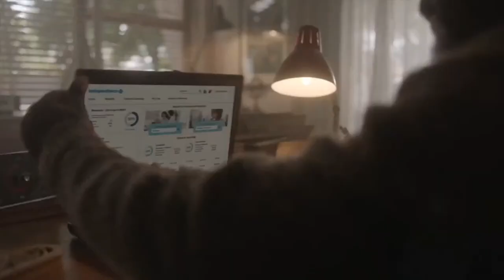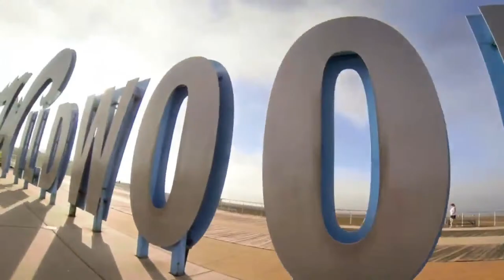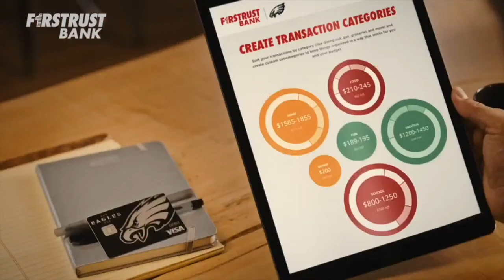Ice Cube & Jeff Lageman | The National Football Show with Dan Sileo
NFL: The LEGENDARY Ice Cube will join Dan Sileo along with Jeff Lageman! Join Dan Sileo on The National Football Show!